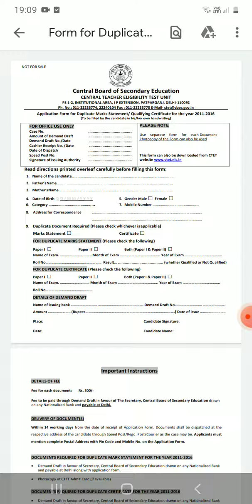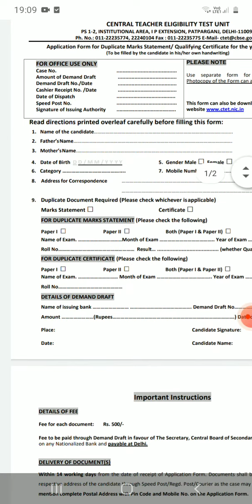CTET Answer कि चेक kaise kare 2022 hindi main |How to Match Answer key